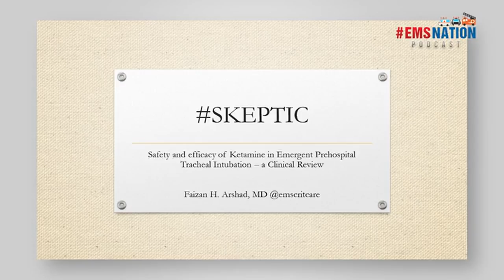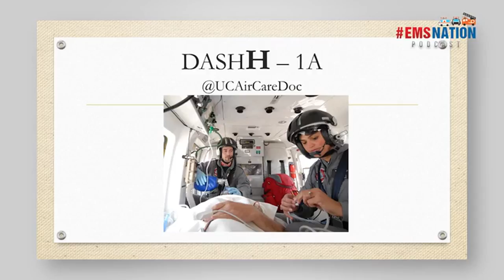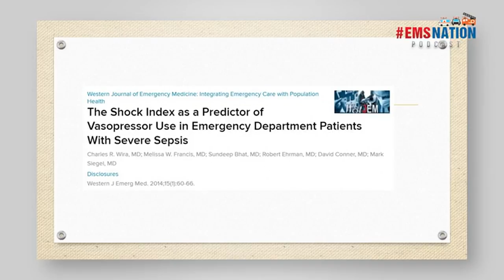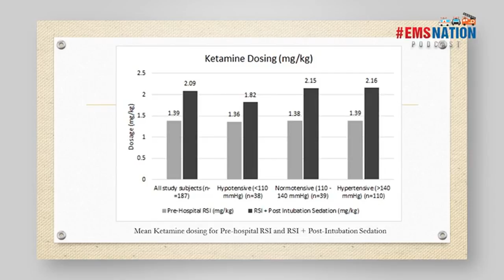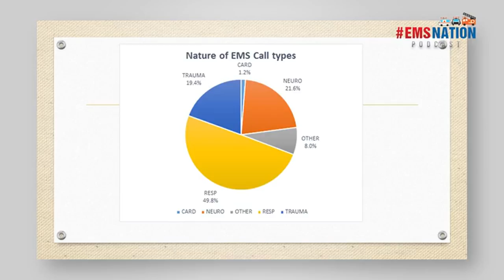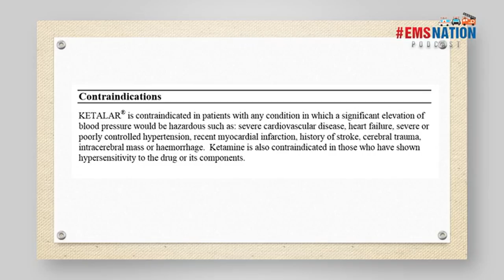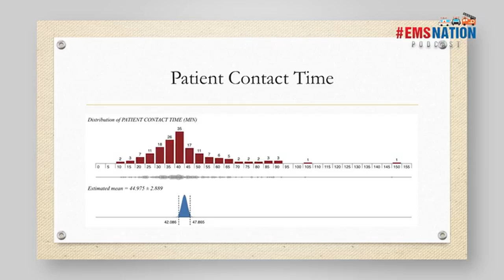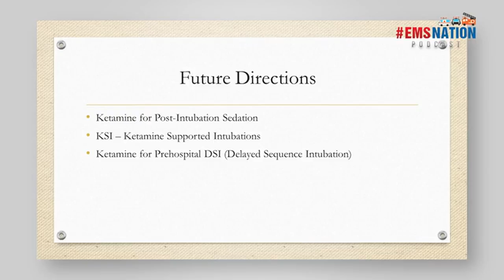EMSNation Ep. #21: Ketamine Induced Rapid Sequence Intubation w/ Faizan H. Arshad, MD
SKEPTIC = Safety & Efficacy of Ketamine in Emergent Prehospital Tracheal Intubation – a Case Series

Brand new paper from Sydney HEMS on Ketamine and Shock Index in Annals of EM!

Apple Watch App with Audio and Haptic Feedback to Optimize Cardiac Arrest Training and Improve Quality of CPR Delivery

PerfectCPR.com